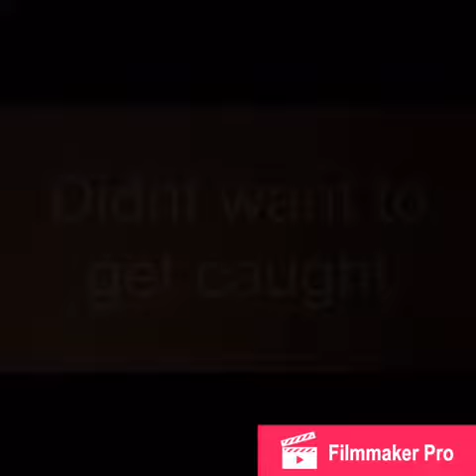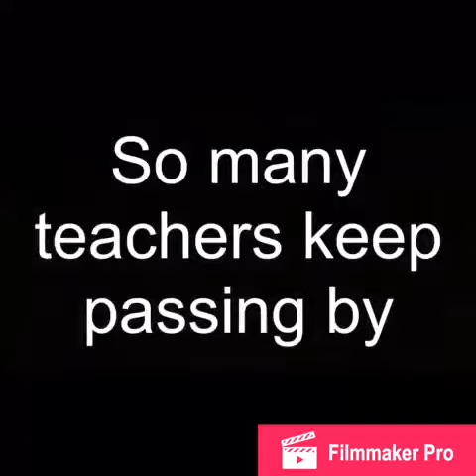Me at school Part 4 Special Edition (ISS)